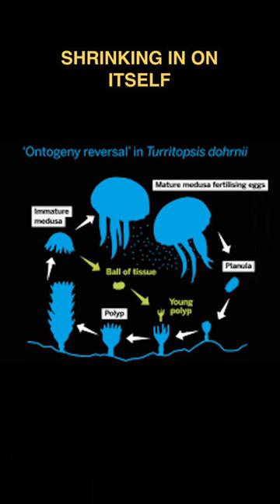The World’s Only Biologically Immortal Animal